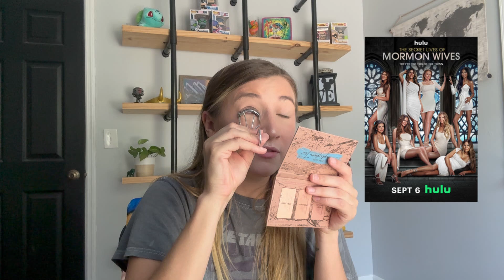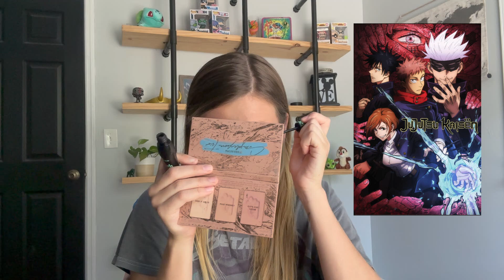grwm & yap 📚📺 | current reads, tv + more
Book/Makeup Instagram: @palettesandpages
Personal Instagram: @kaylagcost

Listen to my podcast ❗️⬇️
JK! Games